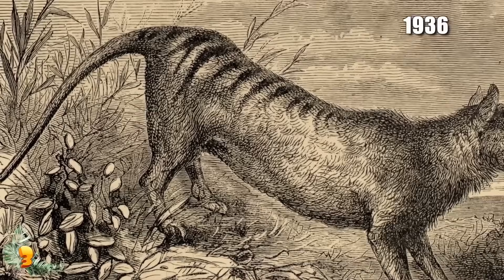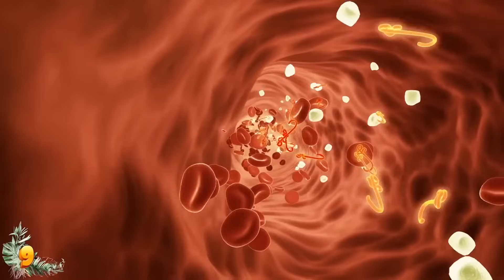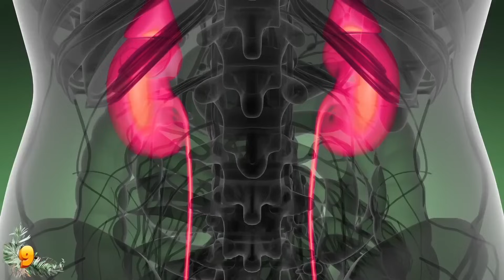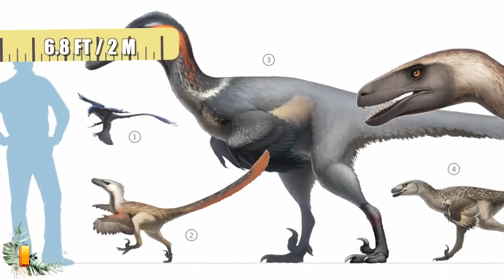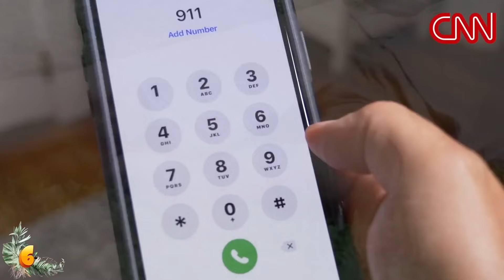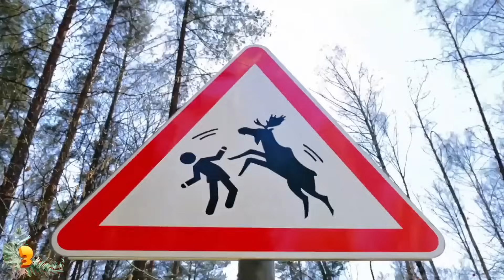Most Terrifying Creatures Ever Found